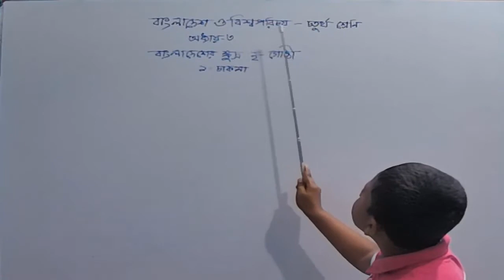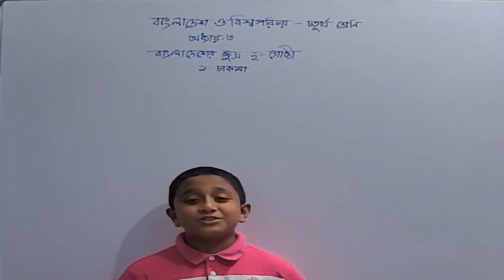বাংলাদেশের ক্ষুদ্র নৃ-গোষ্ঠী | অধ্যায় ৩ | চাকমাদের জীবনধারা : পোষাক ও উৎসব | Class 4 BGS Chapter 3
Introduced by,
                      Ahnaf Tahmid Mugdho